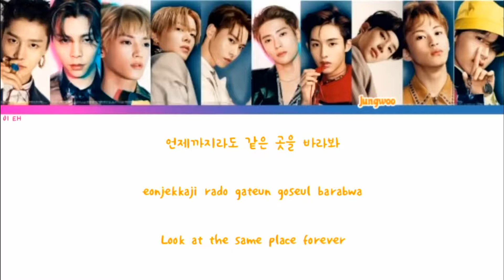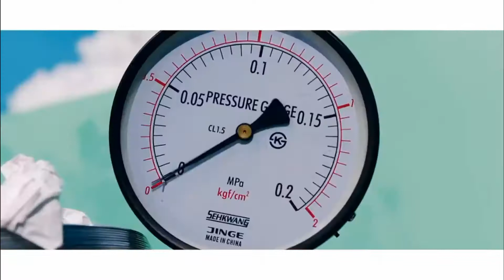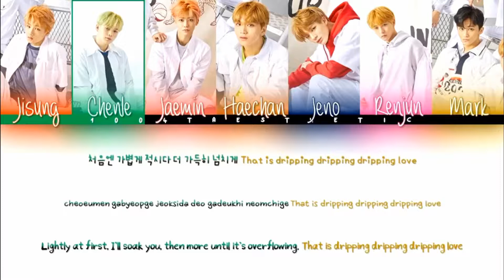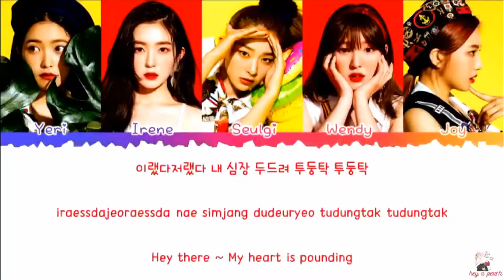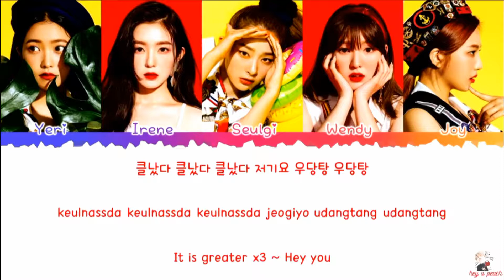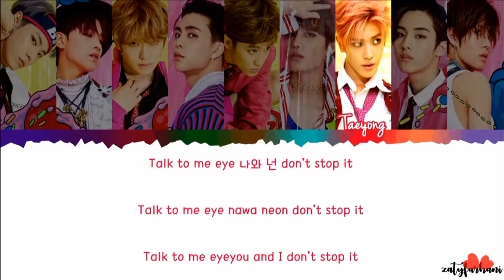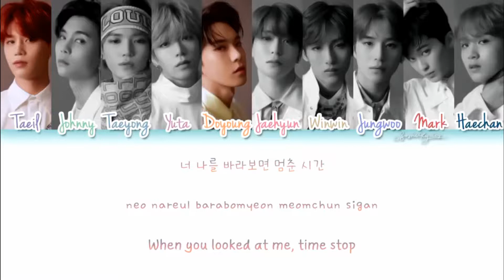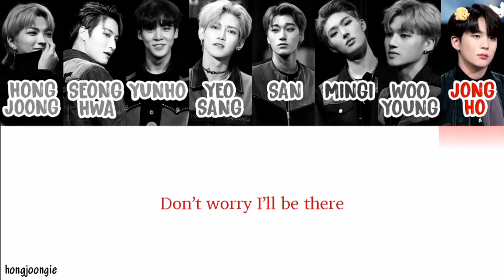My Top Kpop Songs: January 2019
I literally can't think of a description so here's a link to the dreamies dancing to baby shark.
You're Welcome